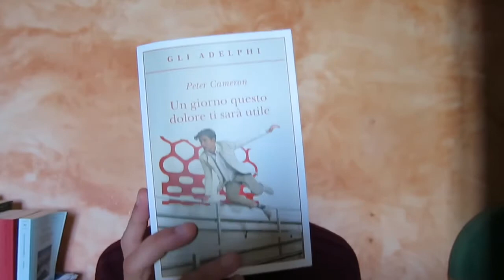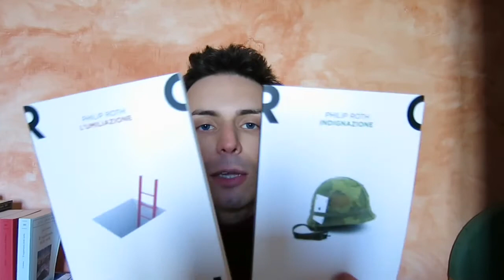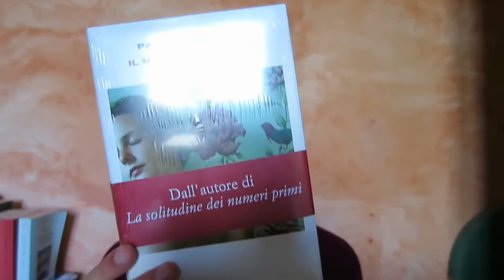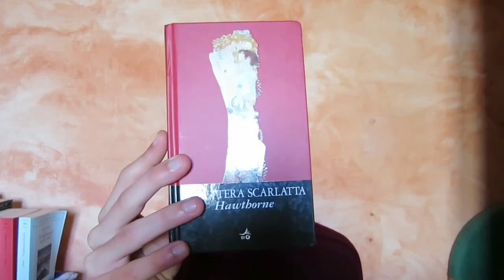Book Haul [#2]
Ciao Puccioni!
Video dedicato agli ultimi acquisti; buona visione!